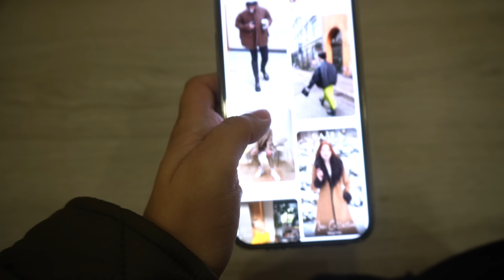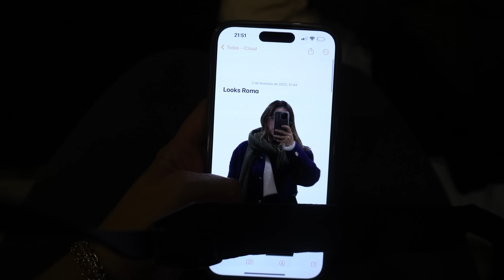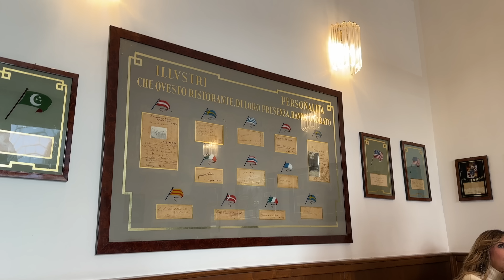pack with me *ROMA* 🍝🇮🇹 | Adri da Silva